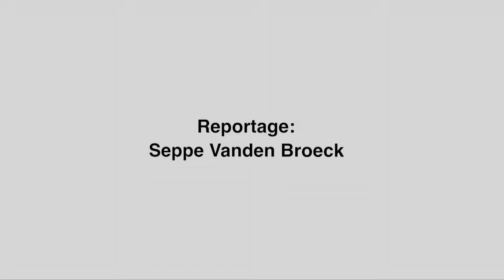Belgische studentenkortfilms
Tien studenten van verschillende hogescholen werden geselecteerd voor de hoogste eer voor een eindwerk: de Competition for Belgian Student Shorts. 'Sons of No One' vind alvast met de publieksprijs aan de haal.